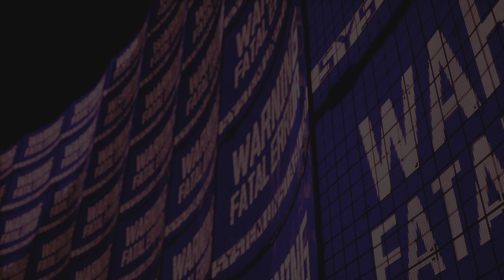P+ Eidos 7 Stellar Blade_2024